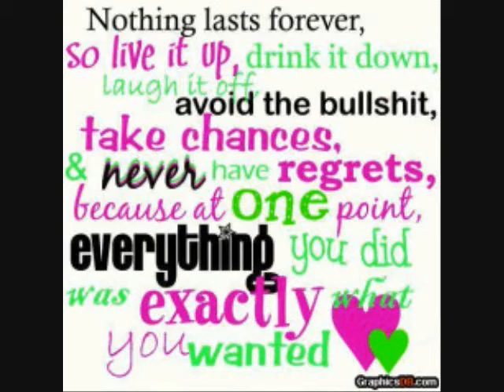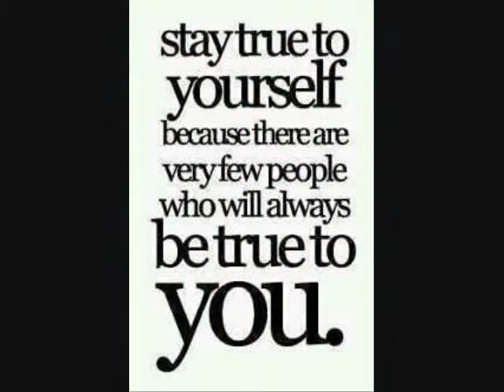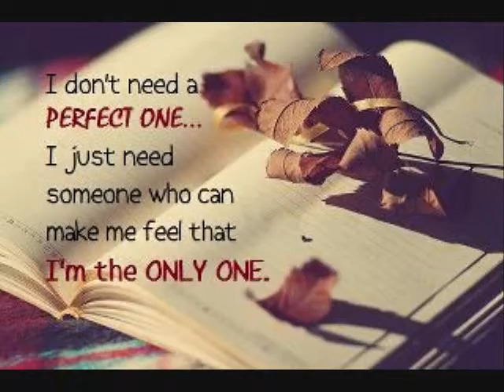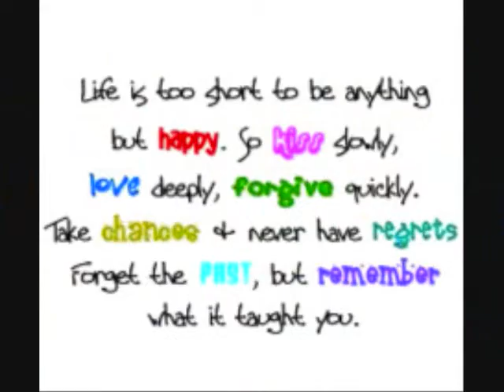Advice clips about life video